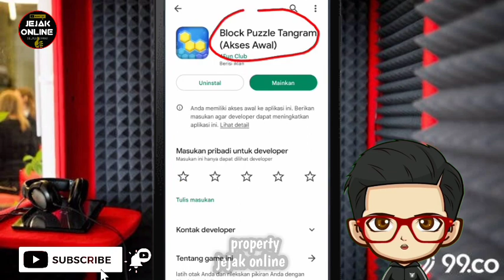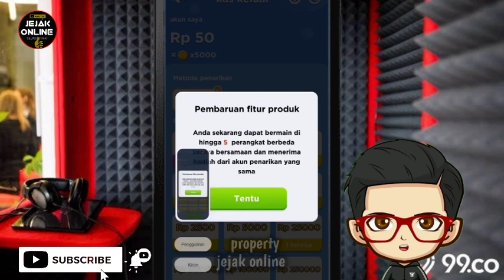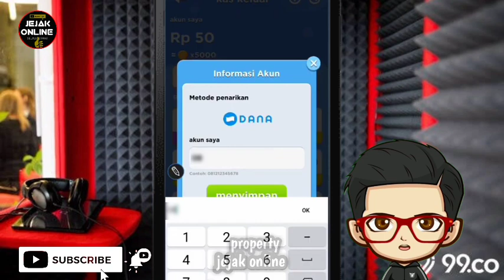game penghasil uang 2022 terbukti membayar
halo guys, kali ini kita akan memberikan informasi tentang game penghasil uang atau apk penghasil uang yang terbaik 2022 link download nya udah saya sediakan di bawah

aplikasi penghasil saldo dana tercepat dan terbaru tanpa kyc,
aplikasi penghasil saldo dana termudah hw chanel,
aplikasi penghasil saldo dana ovo shopee terbukti @cariduitofficial,
aplikasi penghasil saldo dana tercepat 2022 di iphone,
aplikasi penghasil saldo dana akses awal,
aplikasi penghasil saldo dana asli membayar jangan sampai kelewatan,
aplikasi penghasil saldo dana baru daftar langsung bisa narik,
aplikasi penghasil saldo dana bisa langsung tarik,
aplikasi penghasil saldo dana besar,
aplikasi penghasil saldo dana baru rilis 2022,
aplikasi penghasil saldo dana bisa langsung wd,
aplikasi penghasil saldo dana baru daftar langsung bisa ditarik,
aplikasi penghasil saldo dana baca berita,
aplikasi penghasil saldo dana baru daftar langsung bisa narik 2022,
baru lagi aplikasi penghasil saldo dana tercepat 2022,
bangkit lagi aplikasi penghasil saldo dana,
baru rilis aplikasi penghasil saldo dana tercepat 2022,
baru banyak mistisnya aplikasi penghasil saldo dana tercepat 2022,
belum viral aplikasi penghasil saldo dana,
baru rilis aplikasi penghasil saldo dana 2022,
baru nemu nih bro aplikasi penghasil saldo dana tercepat 2022,